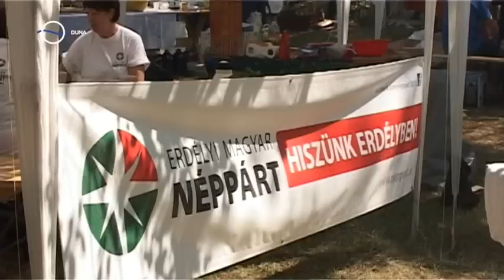Pityókafesztival, 2012. augusztus 4.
V. Pityókafesztivál, Csíkszereda, városnapok.